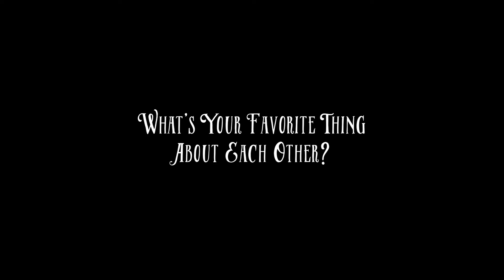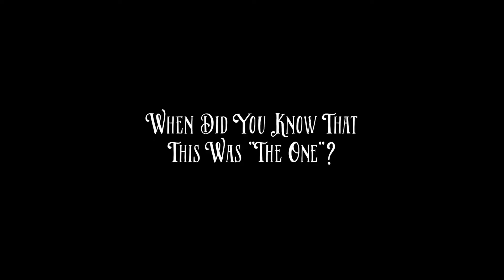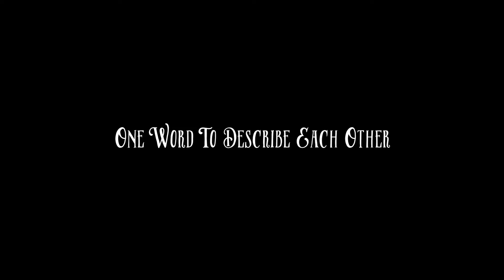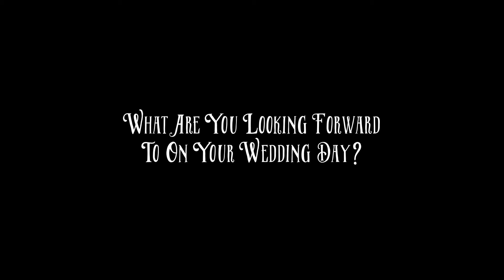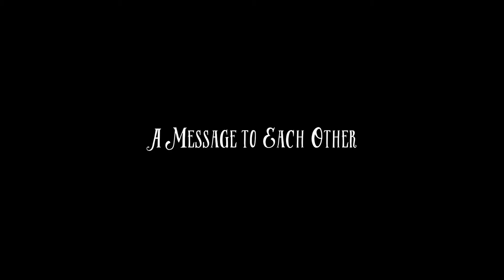The Johnston Love Story